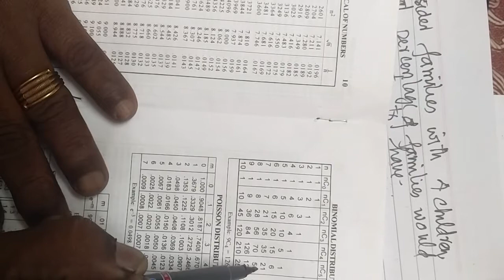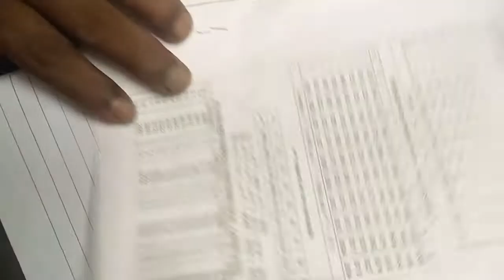QT Bcom 43rd (1)